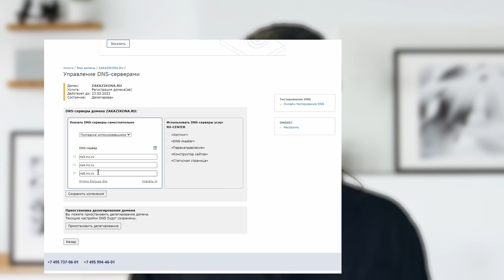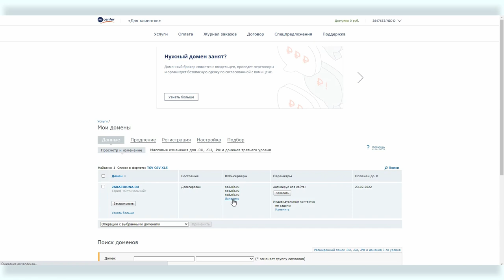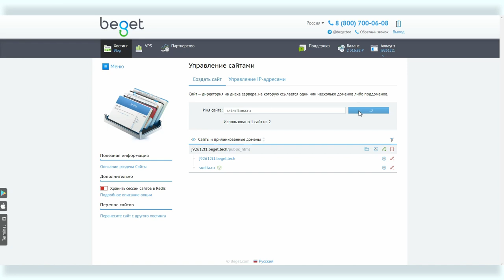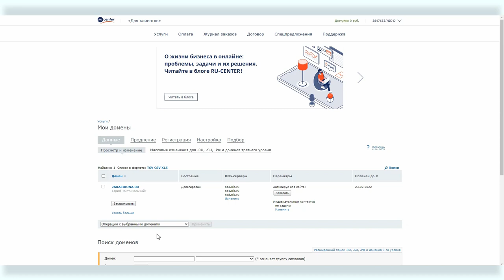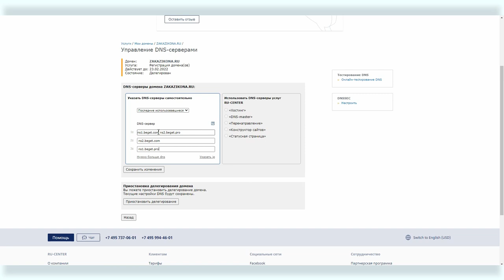Домены #5: что такое DNS-сервера и как их прописать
Доменное имя — это псевдоним для IP адреса сайта. Еще можно сказать, что домен — это имя сайта: например, Яндекс или Google. Или можно сказать, что домен — это автономная область в сети интернет в составе вышестоящей области, которая также является доменом.

Какое бы определение вы не использовали, выбор и настройка домена важная составляющая работы с сайтом. Может показаться, что настройка проста, но это не совсем так: процесс требует определенной квалификации и лучше знать нюансы.

Вова Ломов, не претендуя на полноту, попытался собрать в своем очередном онлайн-курсе все аспекты работы с доменными именами: от выбора доменного имени до вопросов безопасности сайта и вашей личной безопасности.